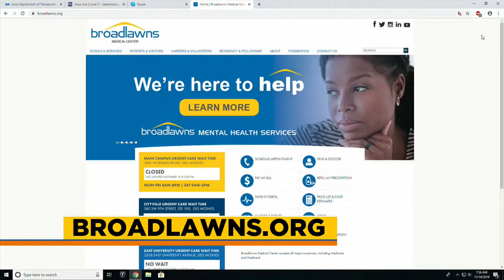Dr. Kaaren Olesen on CW Iowa Live | Broadlawns Medical Center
Dr Kaaren Olesen is an OB/GYN at Broadlawns Medical Center in Des Moines, Iowa. She specializes in women's health, including obstetrics, gynecology and hormone management. She also attends to the healthcare needs of LGBTQ patients. Watch this video to learn more about the scope of services that Dr. Olesen provides.